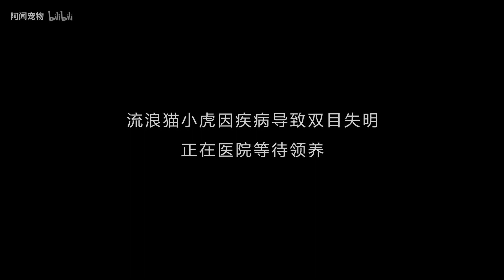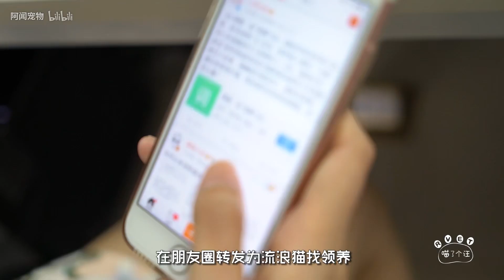被嫌弃的流浪猫的一生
遇到流浪猫，除了喂养、做猫屋，还能做什么呢？TNR，对待流浪猫的正确方式